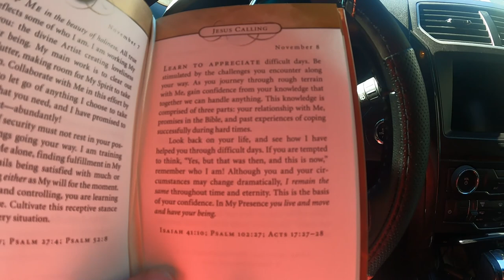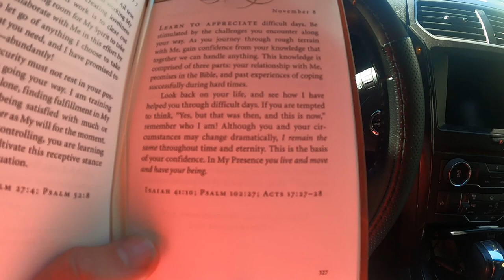First Day of Family VACATION! (Colorado Springs) - Daily Vlog